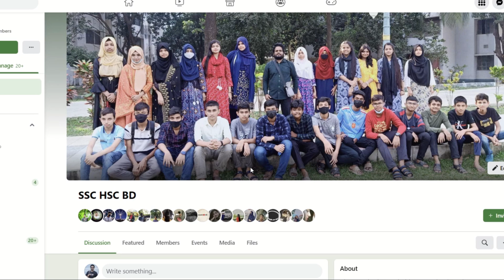🔥এসএসসি হিসাববিজ্ঞান ফাইনাল সাজেশন । SSC Accounting Final Suggestion 2023 ।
প্রিয় এসএসসি পরীক্ষার্থী ২০২৩ (SSC Batch 2023 )

🔥এসএসসি ২০২৩ হিসাববিজ্ঞান এ+ মাত্র 27 টি সৃজনশীল (SSC 2023 Accounting suggestion) । আশা করছি ভিডিওটি দেখে তোমাদের কাঙ্খিত এসএসসি হিসাববিজ্ঞান এ+ সৃজনশীল সাজেশন ২০২৩ থেকে কমন পাবে। ধন্যবাদ

👉 এসএসসি English Paragraph সাজেশন 2023 :
👉 এসএসসি Finance সাজেশন 2023:
এসএসসি হিসাববিজ্ঞান সাজেশন ২০২৩
১. লেনদেন
২. দুতরফা দাখিলা পদ্ধতি
৩. মূলধন ও মুনাফা জাতীয় লেনদেন
৪. হিসাব
৫. জাবেদা
৬. খতিয়ান
৭. রেওয়ামিল
৮. আর্থিক বিবরণী

এসএসসি হিসাবজ্ঞিান সাজেশন ২০২৩
এসএসসি হিসাবজ্ঞিান সৃজনশীল সাজেশন ২০২৩
এসএসসি ২০২৩ হিসাবজ্ঞিান সাজেশন
এসএসসি হিসাবজ্ঞিান শর্ট সিলেবাস ২০২৩
মাধ্যমিক হিসাবজ্ঞিান সাজেশন ২০২৩
এসএসসি পরীক্ষা ২০২৩
# হিসাবজ্ঞিান সাজেশন ২০২৩
ssc accounting suggestion 2023
ssc accounting suggestion
accounting suggestion ssc
ssc accounting final suggestion
এসএসসি হিসাবজ্ঞিান বহুনির্বাচনি 2023
এসএসসি হিসাবজ্ঞিান বহুনির্বাচনি সাজেশন
ssc accounting mcq suggestion 2023
ssc accounting mcq
ssc accounting question 2023
ssc accounting short syllabus 2023